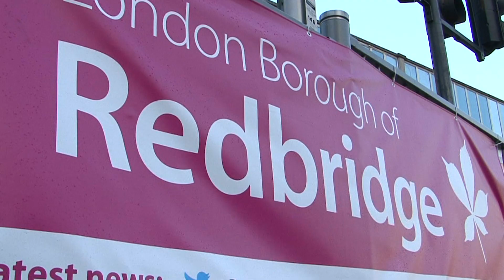Prophet Isa Ibn Maryam (pbuh) Aka Prophet Jesus & Mary, @ Ilford Islamic Centre, Ilford Mosque.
Prophet Isa Ibn Maryam (pbuh)
A Great Prophet of Islam, Speech @ Ilford Islamic Centre, London Borough of Redbridge